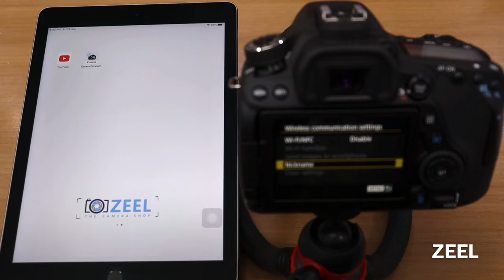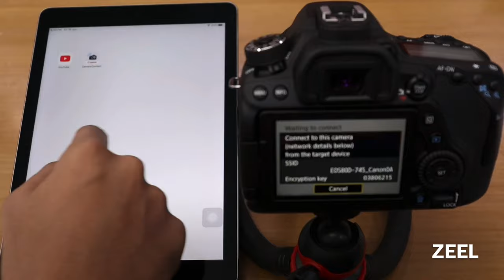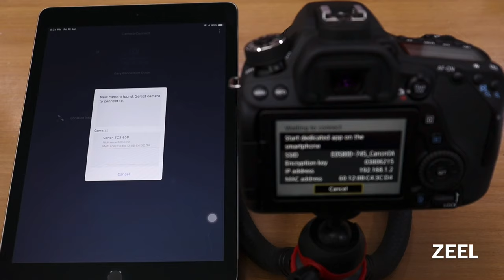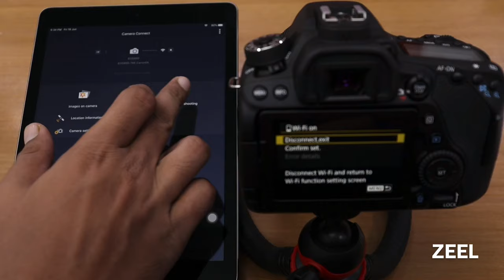Canon 80D WiFi Connection in a Hindi.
Here’s how you can connect your Canon EOS 80D with your mobile device using WiFi.
Connect Your Smart Phone with Camera for transfer image quickly. Or also operate your DSLR Camera.